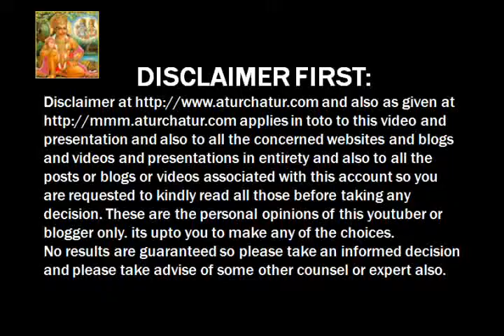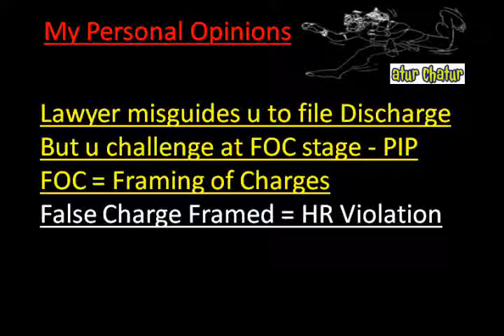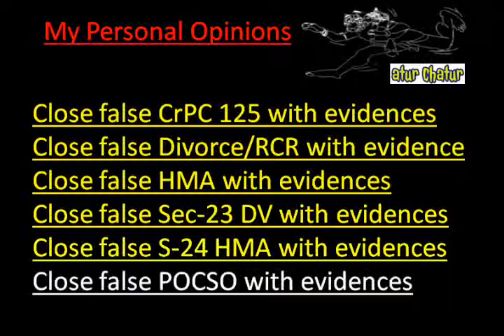Jamnagar Top Lawyer NRI Legal Services Best Advocates Non Resident Indian Law Firm India